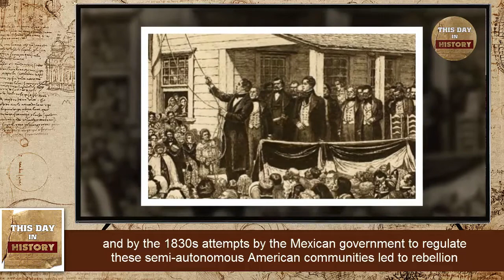Texas enters the Union December 29, 1845 - This Day In History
Six months after the congress of the Republic of Texas accepts U.S. annexation of the territory, Texas is admitted into the United States as the 28th state